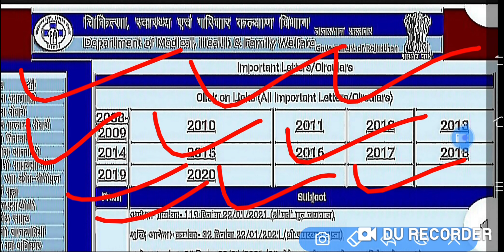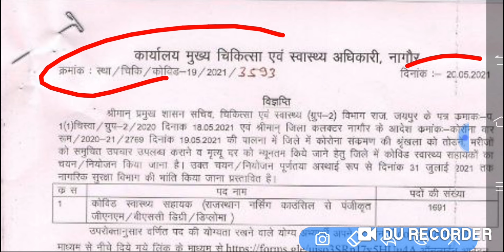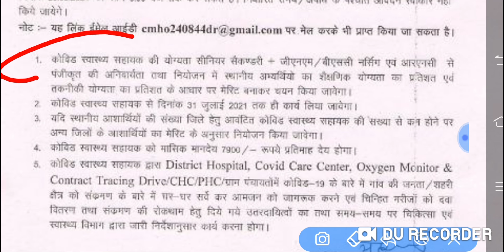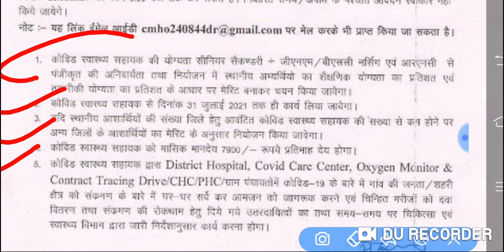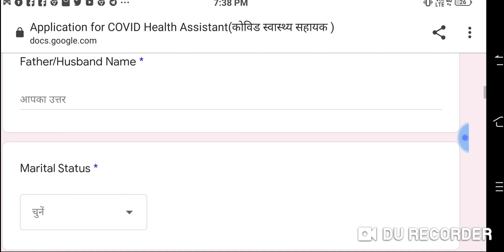health कंसलटेंट एंड स्वास्थ्य सहायक भर्ती 2021//ANM/GNM न्यू भर्ती 2021// 1691 पदों पर भर्ती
25,000 नर्सेज कर्मियों की भर्ती प्रक्रिया शुरू हेल्थ कंसलटेंट एंड स्वास्थ्य सहायक भर्ती प्रक्रिया शुरू सभी ग्राम पंचायतों में स्वास्थ्य सहायक भर्ती प्रक्रिया शुरू एएनएम जीएनएम न्यू भर्ती 2021 अप डेट नागौर जिले की वैकेंसी अपडेट

अजमेर जिले की भर्ती वीडियो